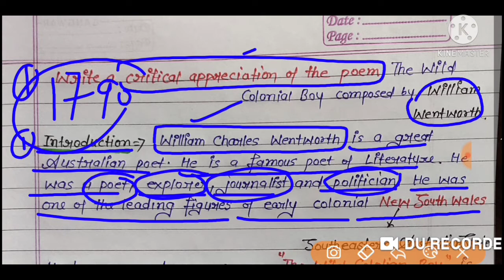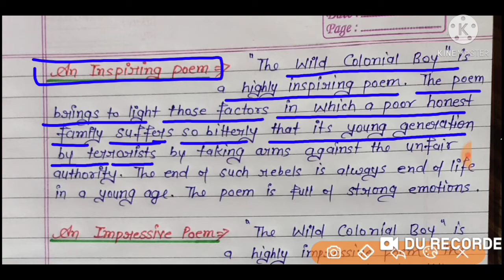The Wild Colonial Boy - Long Question - Class BA Final